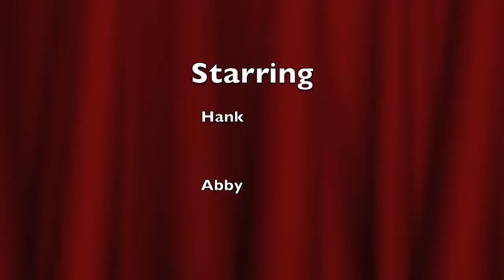My horse Hank